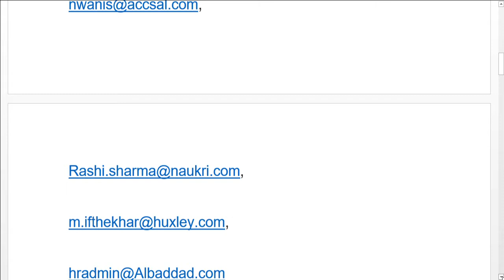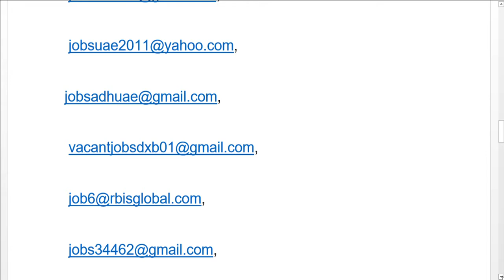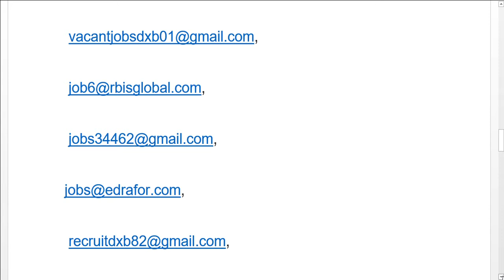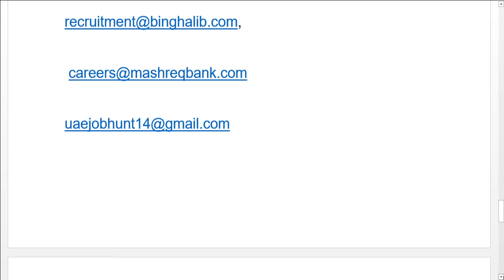100 JOBS IN UAE